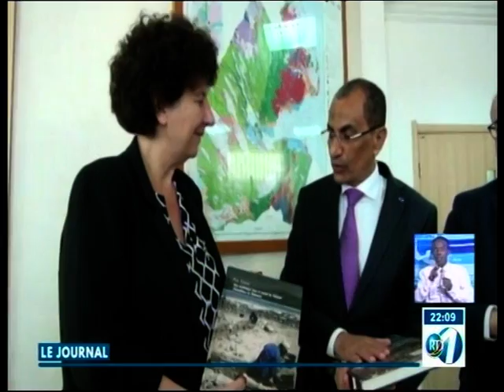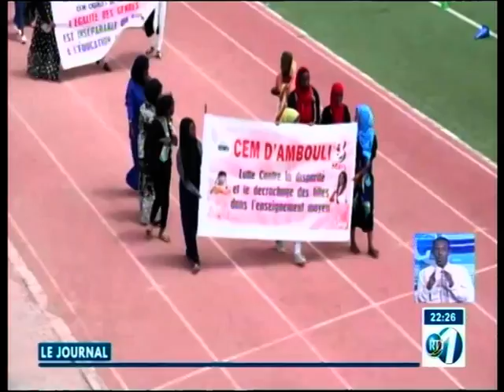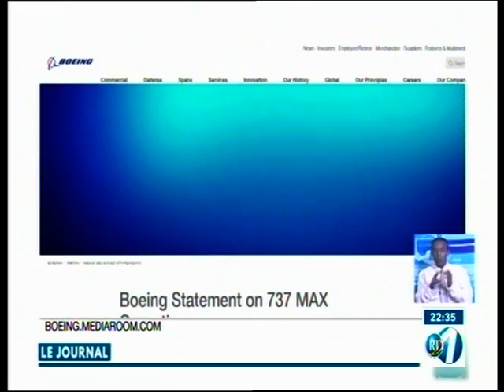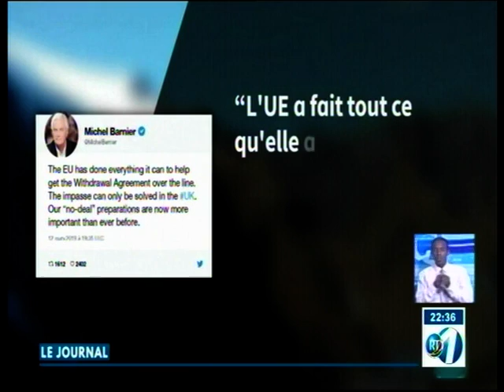RTD : Journal Francais du 13/03/2019